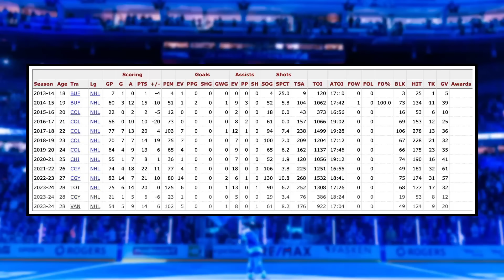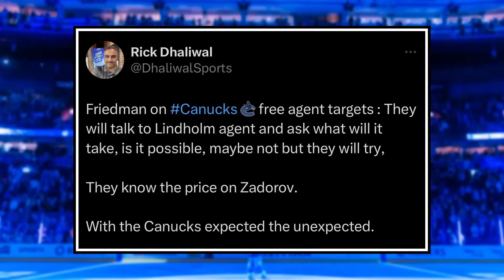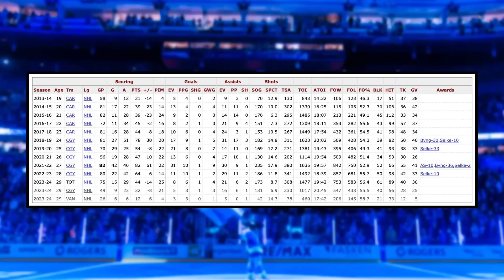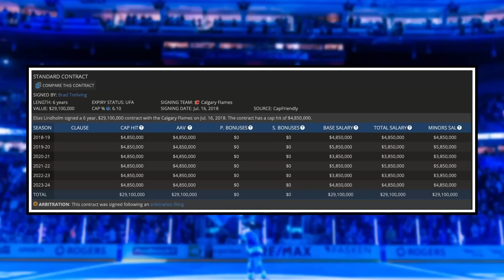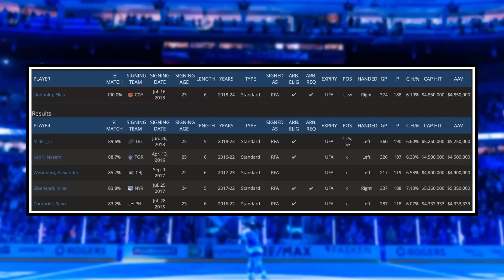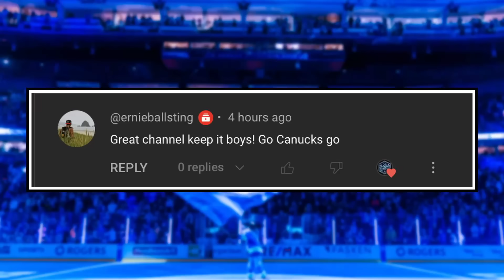Things just got TOUGH for Vancouver... | Canucks News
0:00 Intro
0:57 Nikita Zadorov contract rumours
3:47 What do the Canucks need
9:26 Comment of the day

Insider Elliotte Friedman reveals the Canucks are looking to sign Elias Lindholm but the rumoured Nikita Zadorov contract extension could get in the way. Mark Pye and Griffen Serre break down these reports, rumours and more on this episode of Canucks Digest.